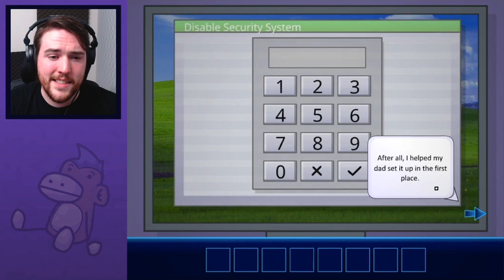I'm Outta Here - Unique, yet faithful Riddle School style fan game (Flash game)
Let's play I'm Outta Here
PC Flash game gameplay

Welcome to I'M OUTTA HERE (Game Jam Edition) made by CarpetBakery for Newgrounds' Flash Forward Game Jam, showing off the emulation of Ruffle that is working to save the legacy of Flash games!

I'm Outta Here description:
"Made the majority of this in just under a month after hearing about the jam's extension back at the end of January. Juggling this project and my final year of high school was a tough time, but the game's done and I think it was worth it."